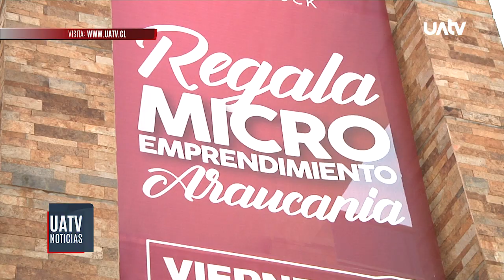El Casino Dreams Temuco habilitó un lugar para que emprendedores expongan y vendan